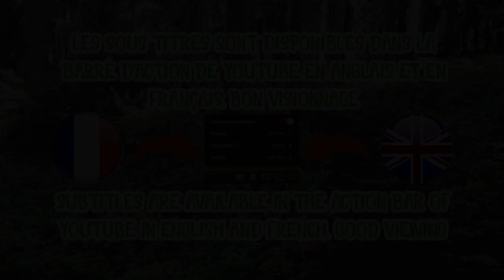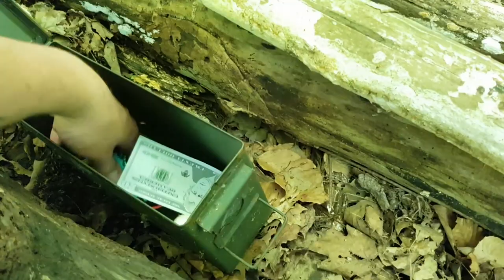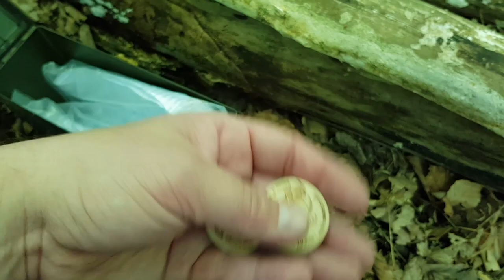Geocaching Petite balade dans une fôret de l'Ohio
Je vous propose une petite balade dans une jolie Forêt de L'Ohio dans l'East Fork State Park.

Cette vidéo est ce qui s'est passé quelques heures avant l'unboxing de le box mensuelle de Mai.